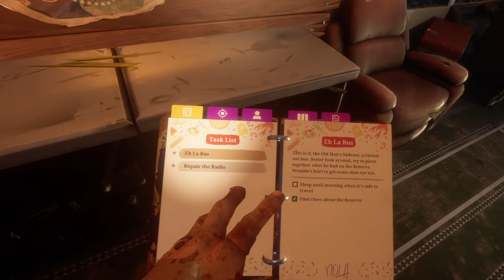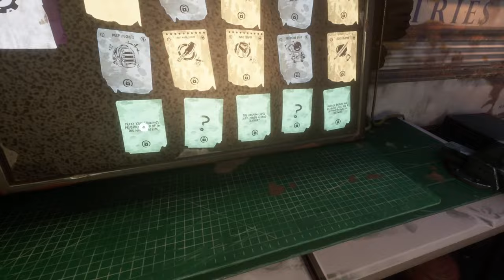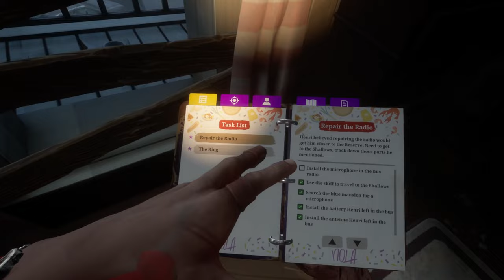Welcome to New Orleans | TWD Saints & Sinners | Part 1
In this video, we (the Tourist) boats into New Orleans looking for the reserve supposedly full of supplies. Also trying to find a man named Henri who wanted my help to find the reverse. Hope you like this video.